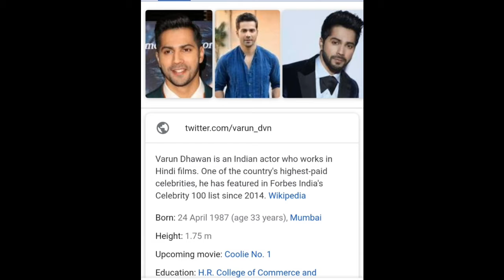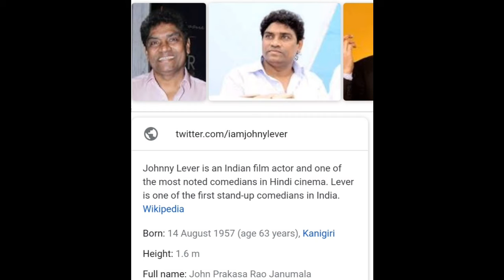judwaa 2//film actor details hero and heroine// other actor details.